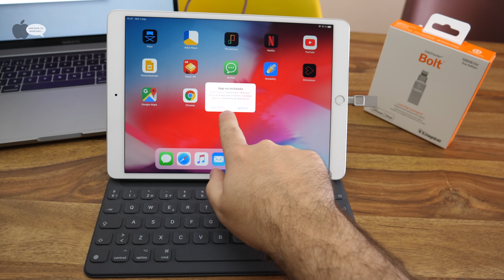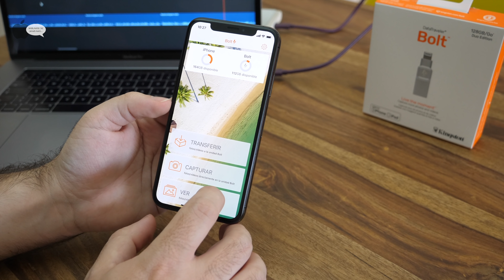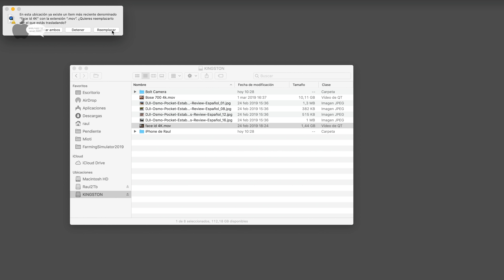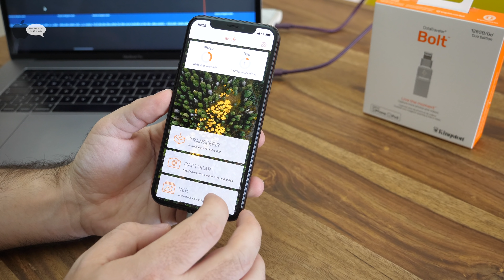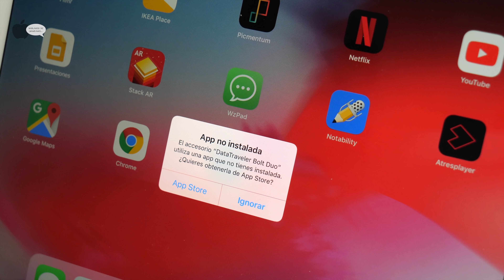Data Traveler Bolt Duo para iPhone y iPad · Análisis y opinión en Español 4k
Enlace de compra

Hoy analizamos el dispositivo Data Traveler Bolt Duo que la marca Kingston nos ha cedido para este análisis. Se trata de un Pendrive tanto para ordenador como para dispositivos móviles de Apple.